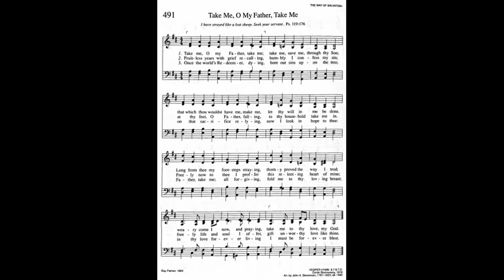491. Take Me, O My Father, Take Me (Vesper Hymn Tune), Trinity Hymnal